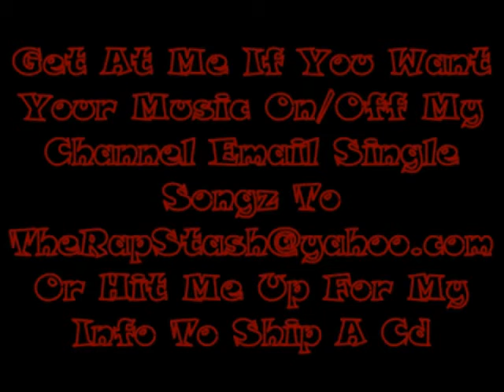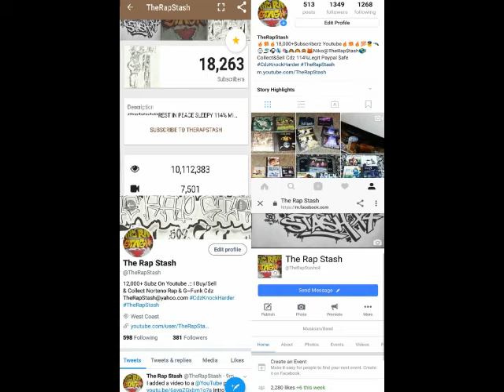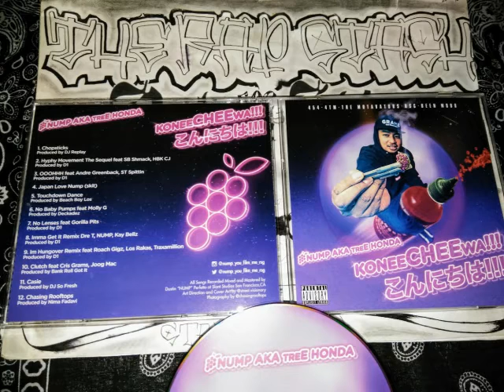Chopsticks By Nump